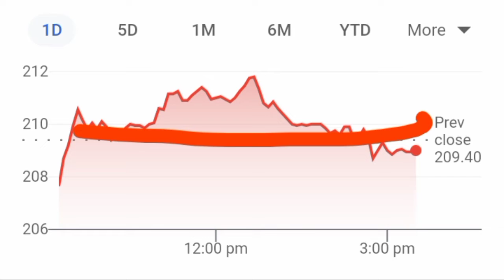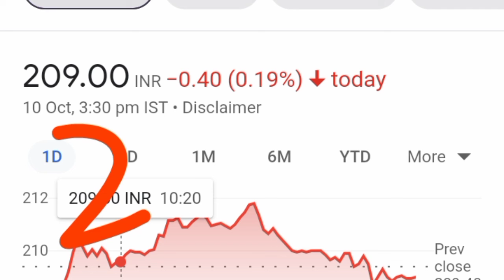Power Grid Share News Today ll Power Grid Share Target Price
1. Best penny stocks Buy 3. Penny shares 6. Penny stocks 7. Best Penny stocks under 5 rupees 8. Share under 1 rupees 9. Best Penny share to Buy in 2022 10. Best stocks under 10 rupees 11. Fundamentally strong Penny stocks 2022 12. Penny Stocks for Long Term Investment 13. Good penny stocks for 2022
14. Multibagger Penny stocks 2022 india 15. Penny shares to Buy 2022